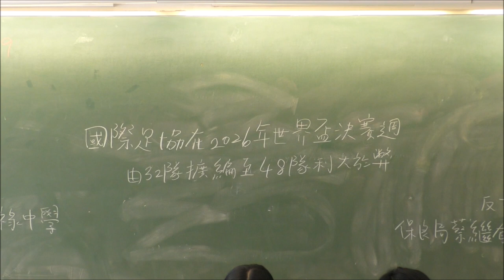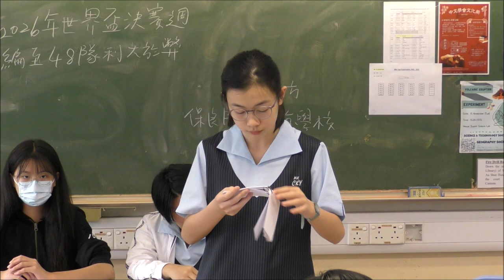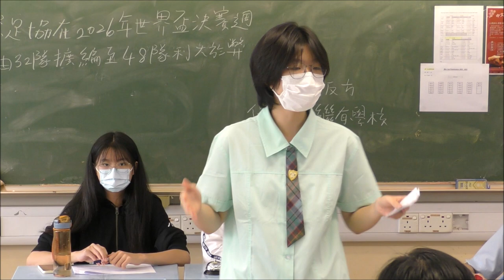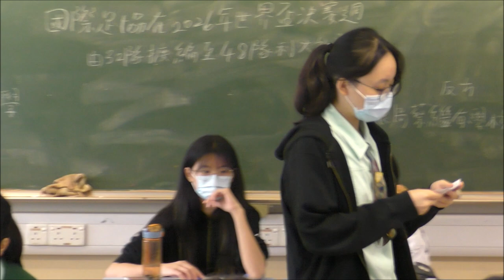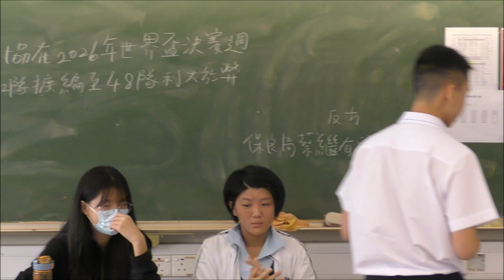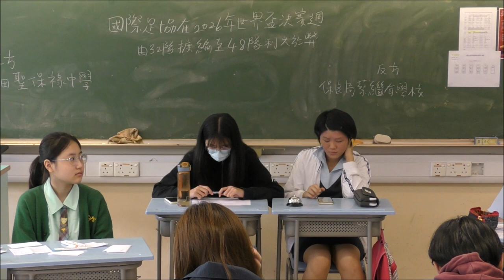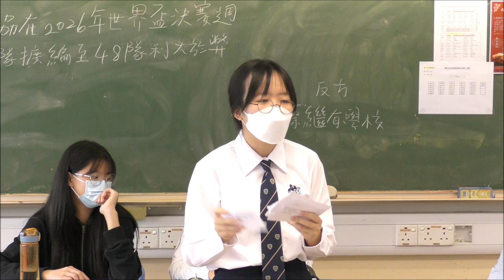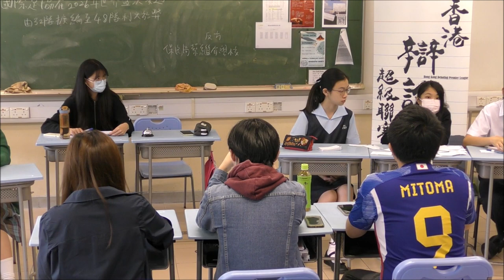20230415＿甲組A賽區_第5輪＿「國際足協在2026年世界盃決賽週由32隊擴編至48隊利大於弊」_ 藍田聖保祿中學（正方） vs 保良局蔡繼有學校（反方）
【賽果：1:2】保良局蔡繼有學校勝出（分差57）
【最佳辯論員：反一】保良局蔡繼有學校蘇靖嵐同學

利弊題的爭論關鍵，不是利弊為何，而是比較利弊的標準為何。說白了，就是在討論「是否值得」的問題。天下沒有免費午餐，有得有失是必然。國際足協近年野心勃勃，早前提出把世界盃從四年一屆改為兩年，遭遇滑鐵盧，隨後提出決賽周擴軍至48隊，卻獲會員國一致通過。國際足協和所有會員國看到的得益是甚麼？而需要付出的代價又是甚麼？

喇沙書院
嘉諾撒書院
拔萃男書院
拔萃女書院
聖馬可中學

崇真書院
聖保羅書院

播道書院
協恩中學
華英中學
梁式芝書院